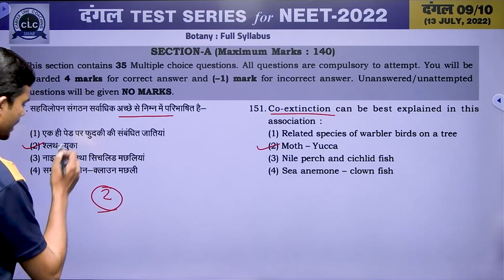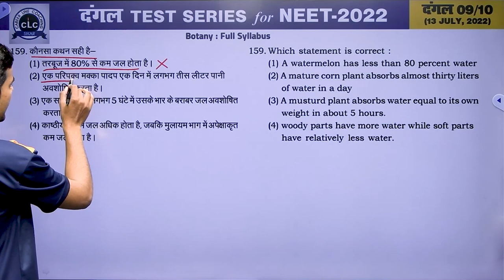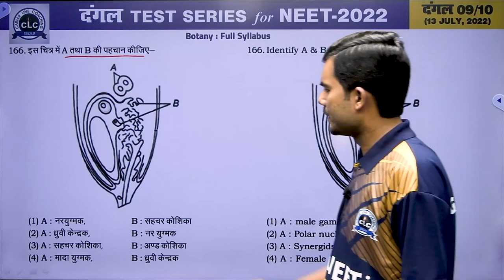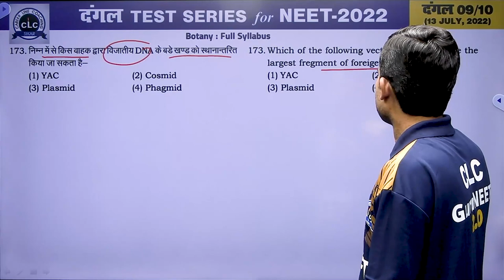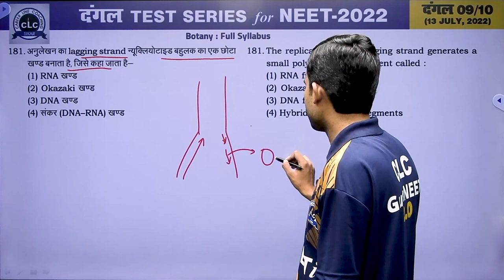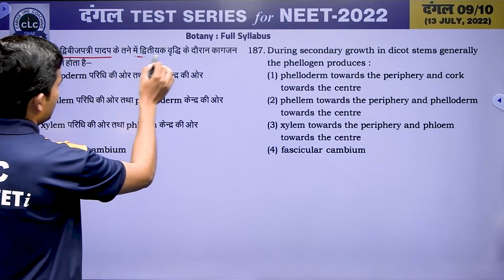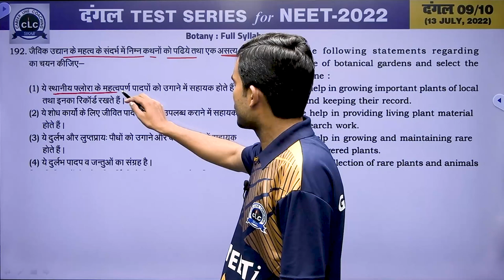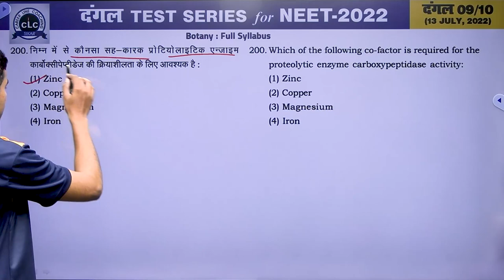दंगल#09 - VIDEO SOLUTION II BOTANY || FOR NEET -2022 || CLC